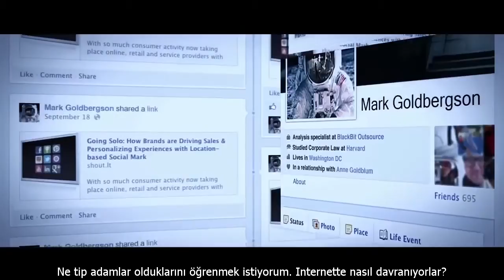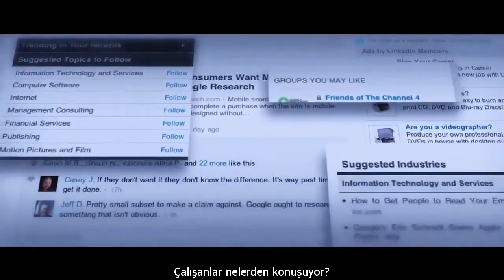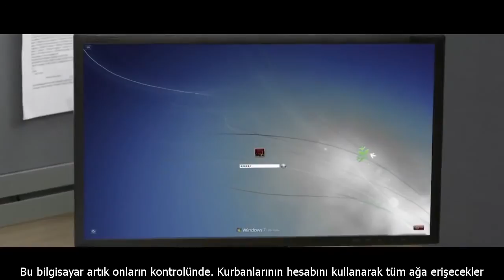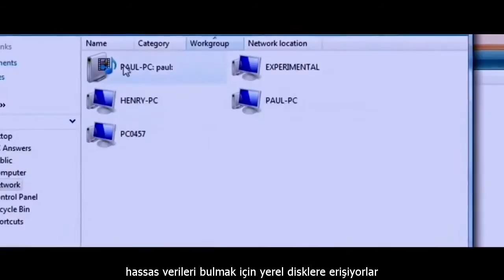Hedefli Bir Siber Saldırının Hikayesi (Targeted Cyber Attack Reality - Don't be a Victim)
Trend Micro'nun hazırladığı bu videoda gerçek hayattan hedefli bir siber saldırının hikayesi anlatılmaktadır.